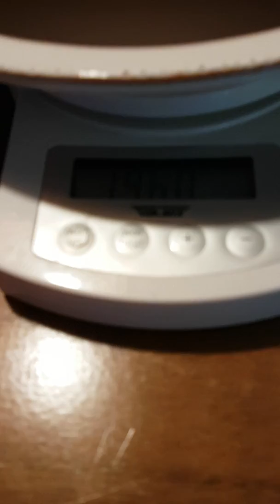Ma bête de concours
La plus grosse courgette de mon potager...